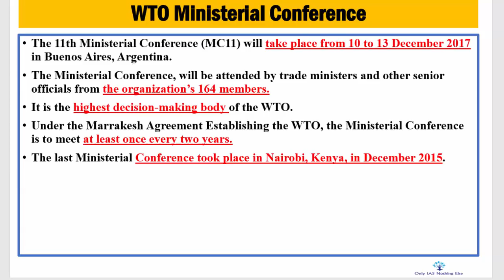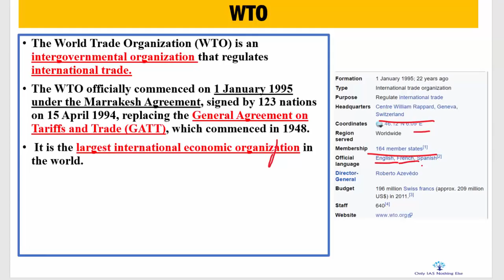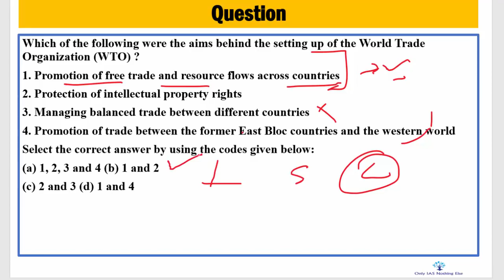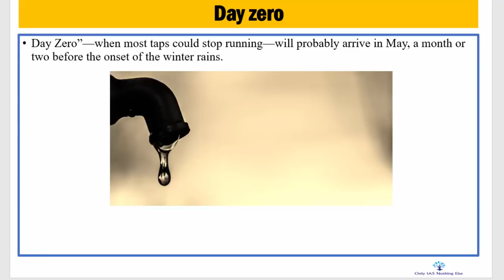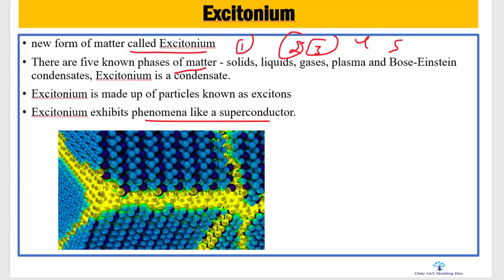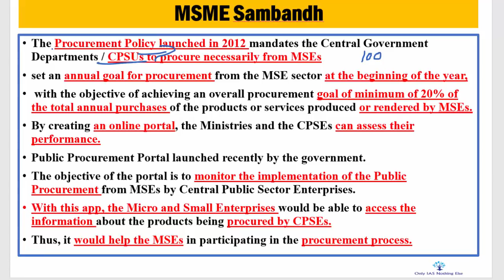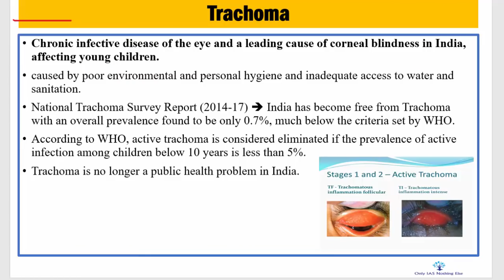11 December, 2017 Prelim Booster News Discussion